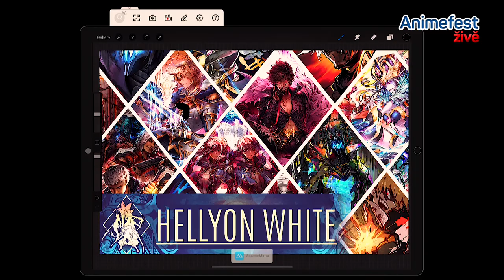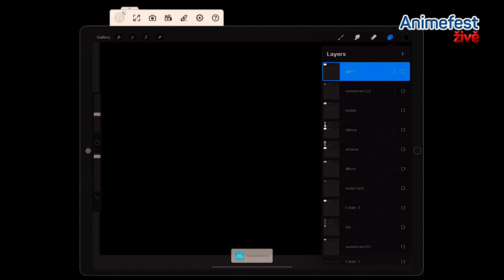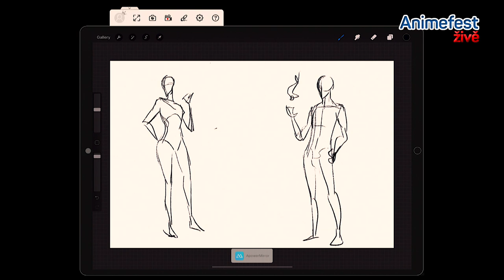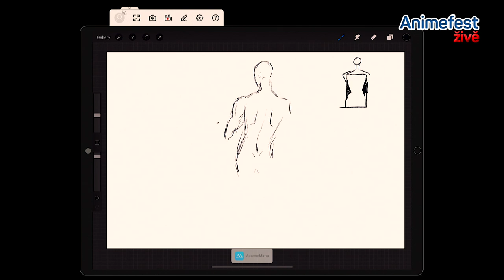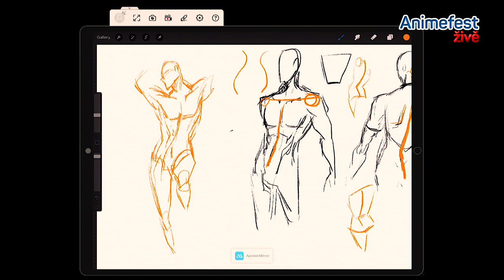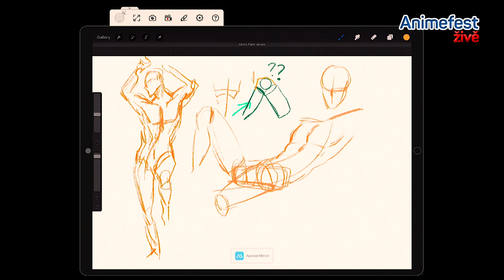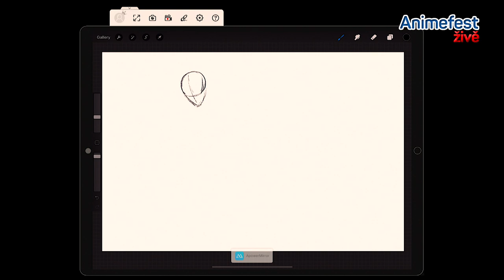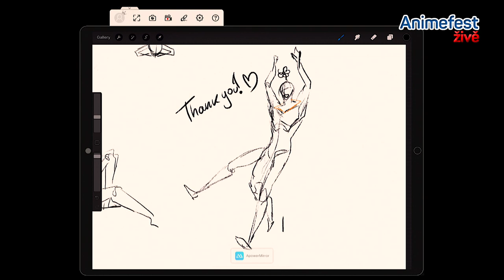AF19 - Designing Male Characters Fanservice: The Struggle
Hellyon White: Designing Male Characters Fanservice: The Struggle

High heels, transparent fabrics, cleavage, skin-tight suits, lace, leotards... with so many options for male characters to wear, why are they almost never used at all?
I will talk about my experience in the industry and the limitations found when designing male characters, and we will work on a character design and illustration from scratch together, going over useful drawing tips and techniques for anatomy and character design.